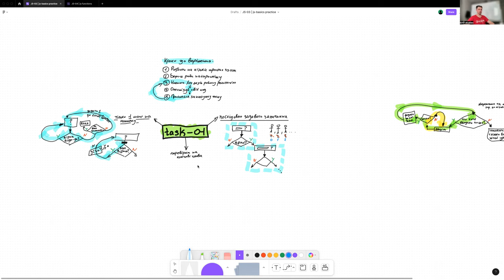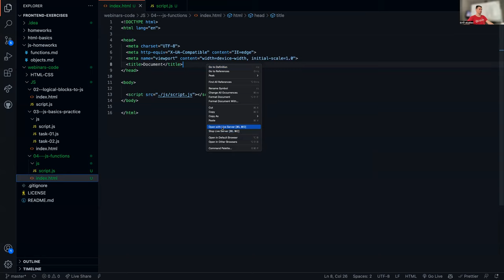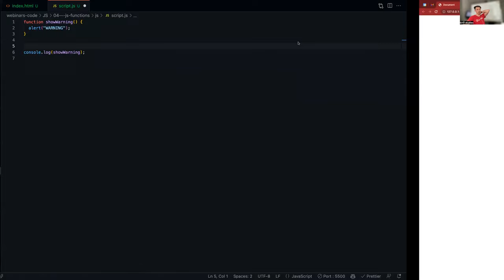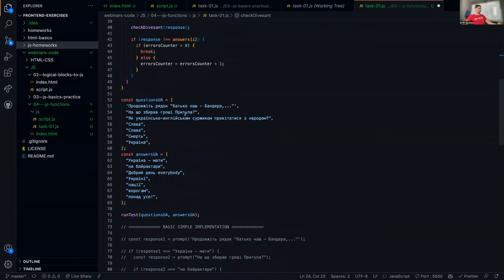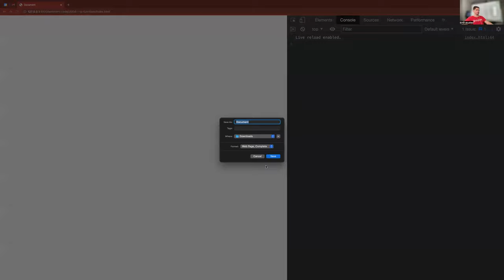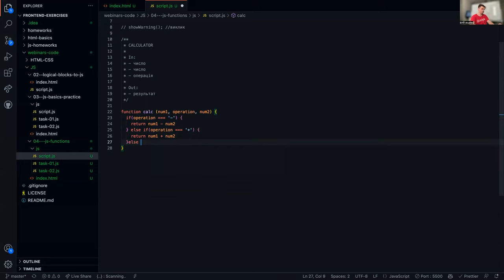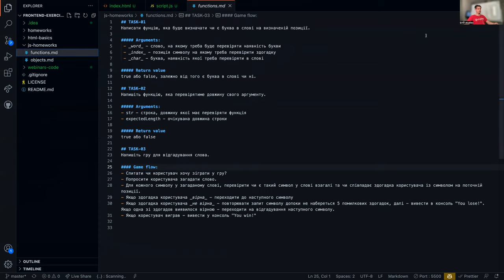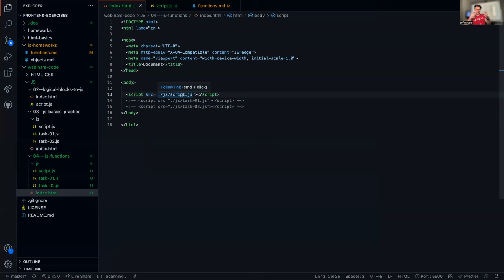JS-04 | як навчитися ділити задачу на функції? JavaScript functions (укр)